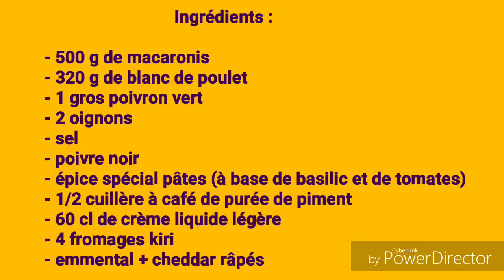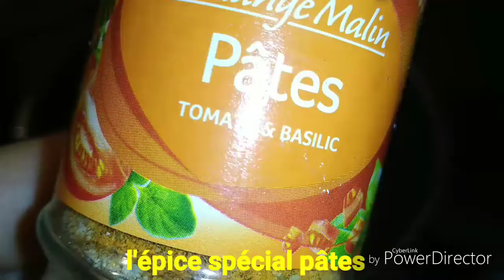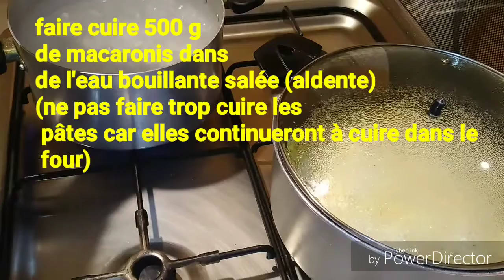Gratin de pates au poulet haché et aux poivrons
Ingrédients :

- 500 g de macaronis
- 320 g de blanc de poulet
- 2 oignons
- 1 gros poivron
- 60 cl de crème liquide légère
- sel + poivre noir
- épice spécial pour pâtes
- 4 fromages kiri
- emmental + cheddar râpés